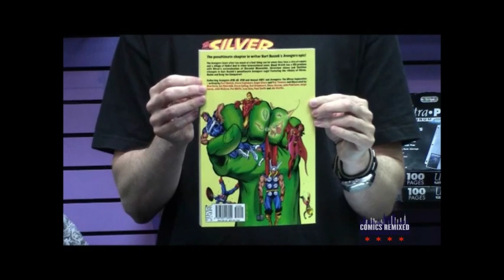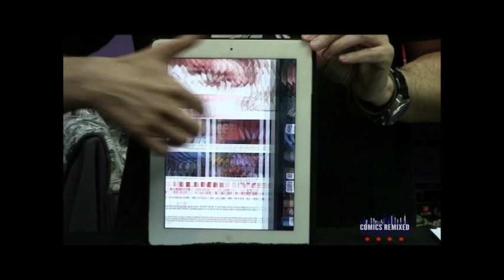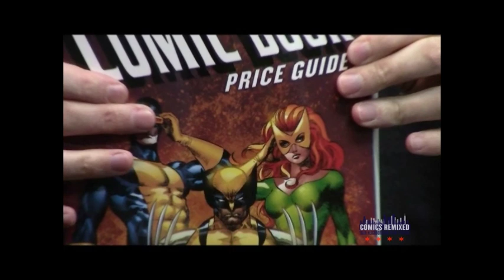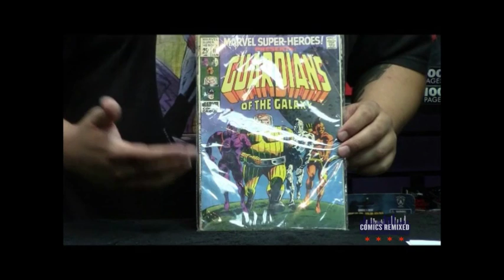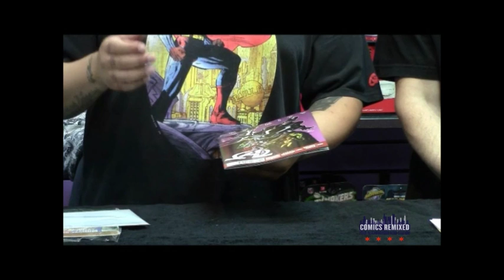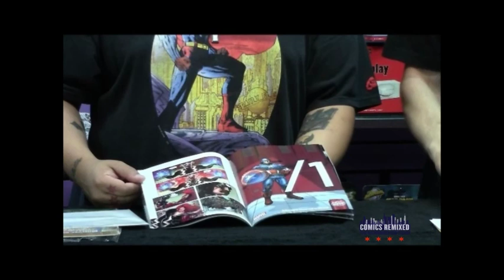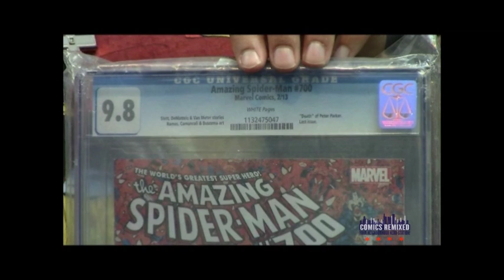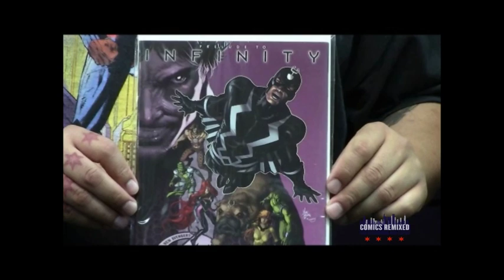How to Collect Comic Books!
The 101
Episode #2- How to Collect Comic Books!

Join Cary The Camera Man as he walks you through the basis of comic book collecting. From grading, storage, value, how to read them and where to buy them, Cary pretty much covers it all in this second episode of The 101!!